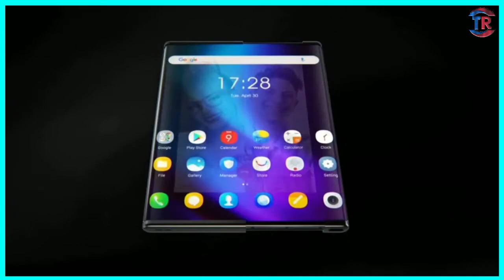New Innovative Rollable Smartphones !!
Hi Friend apka mere channel par swagat hai aaj main apko batane vala hi ki , New Innovative Rollable Smartphones !!

Genrik Mic :-

Mobile Tripod